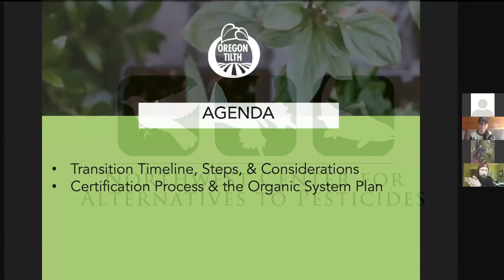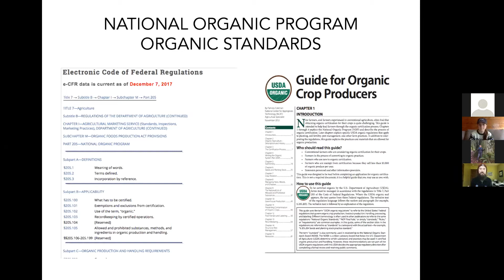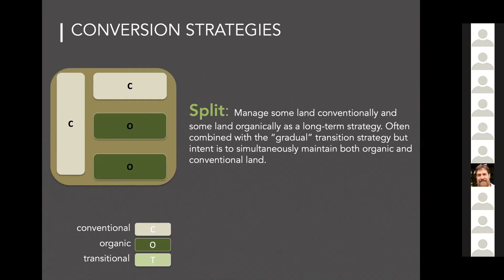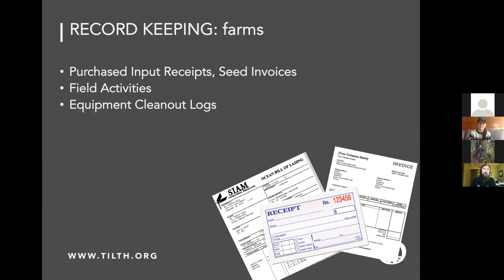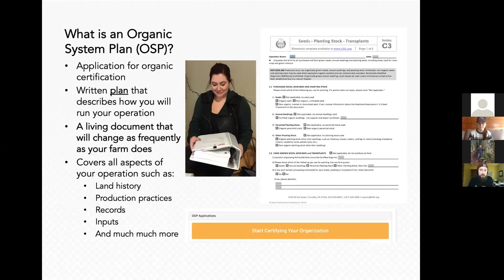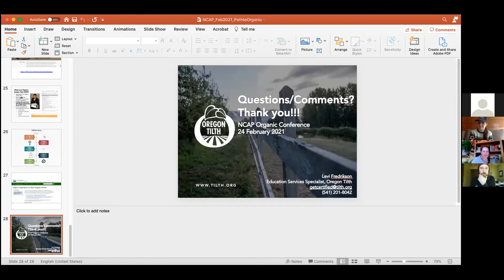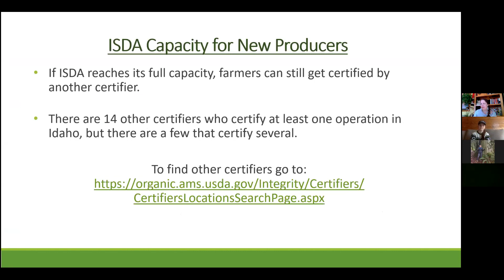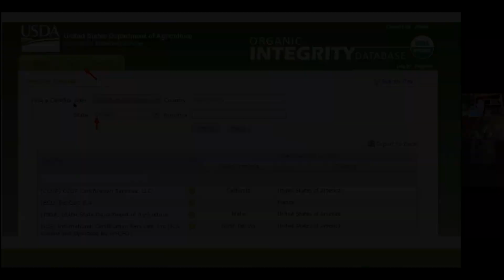Workshop for Farmers Interested in Transitioning to Organic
This virtual workshop was offered on Feb. 24, 2021 for farmers interested in transitioning to organic, hosted by certifiers in the Northwest. Watch and learn what it takes to become organically certified. Best suited for farmers of all sizes in Washington, Oregon, and Idaho, but is applicable to any farmer interested in becoming organically certified following USDA National Organic Program standards. Learn from Oregon Tilth and Idaho State Department of Agriculture Organic Program certifiers what to expect during the organic certification process.